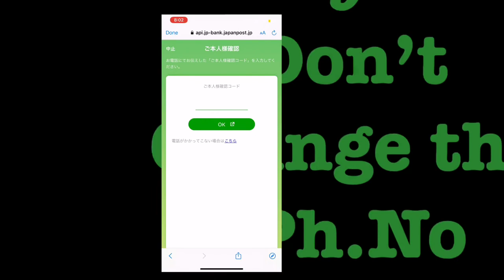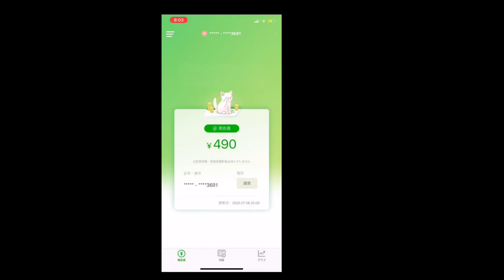Japan post bank check your balance on your phone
You don’t needed to go atm machine to check your balance of the jp card just download this app and save time .
I will upload another video soon which is helpful while you are in japan 🇯🇵...😁
Keep supporting me and